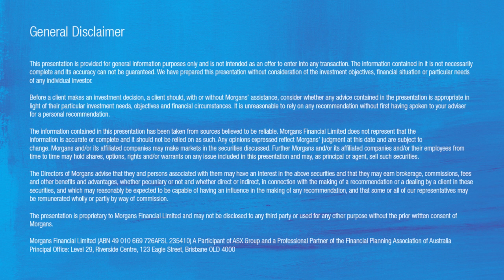Reporting Season 2019 – Aurizon (ASX:AZJ): Andrew Harding, Managing Director and CEO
Andrew Harding, Managing Director and CEO fro Aurizon discussed the results for 1H19 with the Morgans network